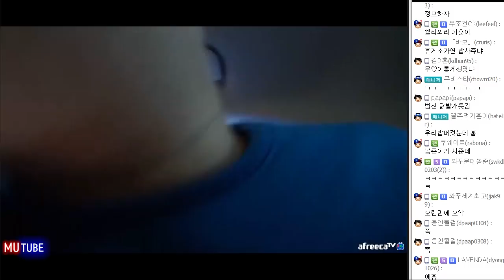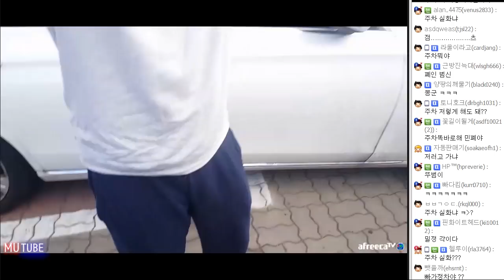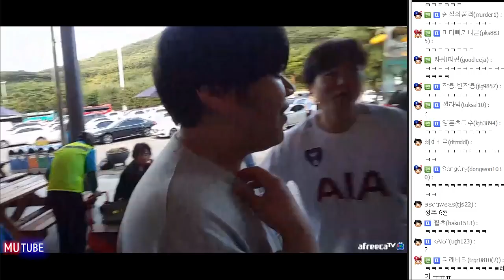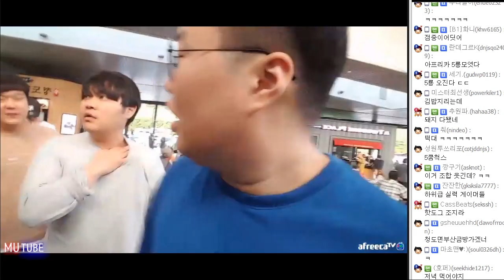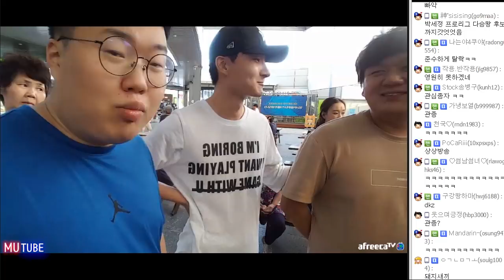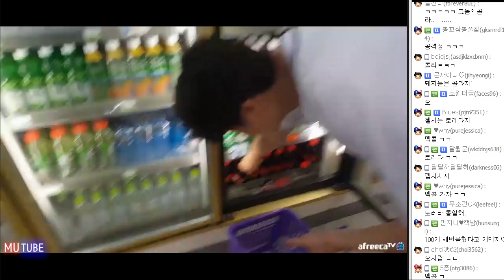휴게소에서 만난 5토스 식충이들ㅋㅋㅋ (17.09.03 #5) 봉준&이경민 Muckbang